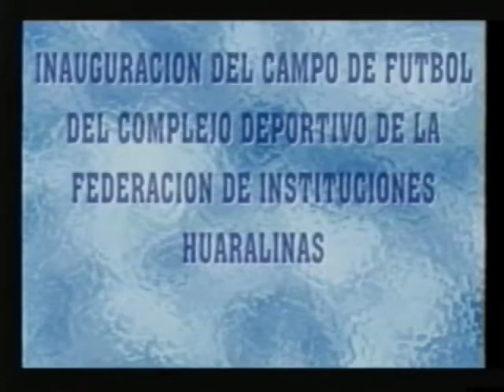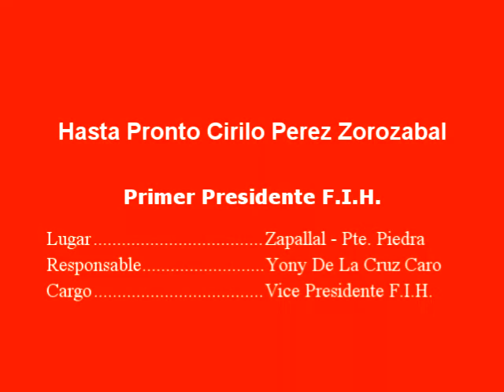Cirilo Perez Zorozabal - Primer Presidente F.I.H.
Inauguración del Campo de Futbol de la Federación de Instituciones Huaralinas realizado el 25 de abril del 2004